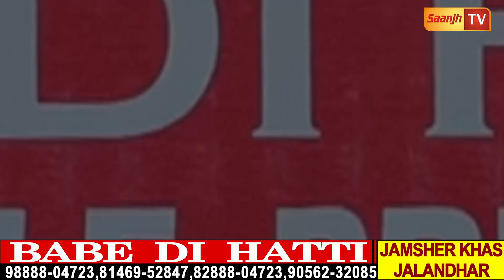ਬਾਬੇ ਦੀ ਹੱਟੀ ਦੀ ਸੇਲ ਦੇ ਆਖ਼ਰੀ 2 ਦਿਨ ,1095 ਵਾਲਾ 245 ਤੇ 1895 ਵਾਲਾ 895 'ਚ ਲਓ ਸੂਟ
ਬਾਬੇ ਦੀ ਹੱਟੀ ਦੀ ਸੇਲ ਦੇ ਆਖ਼ਰੀ 2 ਦਿਨ ,1095 ਵਾਲਾ 245 ਤੇ 1895 ਵਾਲਾ 895 'ਚ ਲਓ ਸੂਟ- ਦੇਖੋ ਲੋਕ ਕਿਵੇਂ ਝੋਲੇ ਭਰ ਭਰ ਸੂਟ ਲਿਜਾ ਰਹੇ

Babe Di Hatti
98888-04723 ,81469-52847